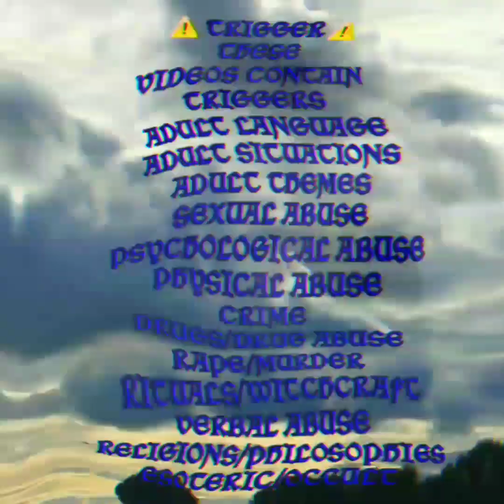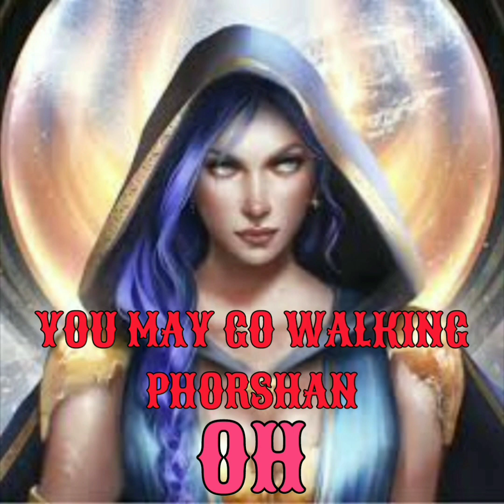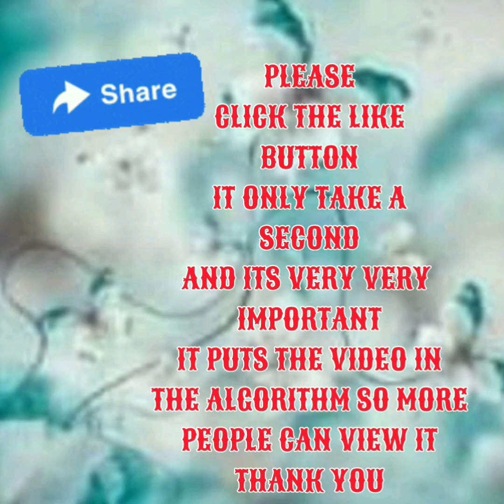Jump Zone Session No. 11 Changing Of The Guard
Jump Zone
Session No.11
Changing Of The Guard

This Series
Is All EVP'S
USING A SOUND RECORDER
SCREEN RECORDER
Original Ghost Tube App
And Ghost Tube VOX And Ghost Tube Seer
And Ghost Tube SLS Camera App

Helpful Links

Namaste

$StarSeedSuperSoldier

Chime
$Beyond-TheVeil-3

Video By:
Motion Ninja
InShot Video

Apps
Spirit Talker
Spiritus
Necrophonic
Dead wave
Voices
Angelic
SGK1
SGK2
SCD3
SONO X10
Ghost Box Communicator
SG Pro
SG Lite
D666
Spirit TV
Hope
Spirit Talker